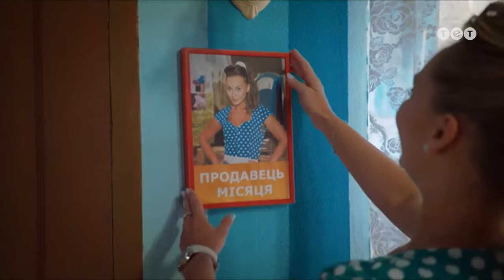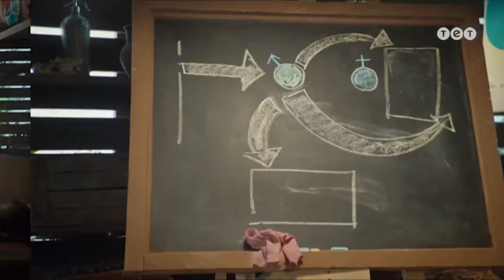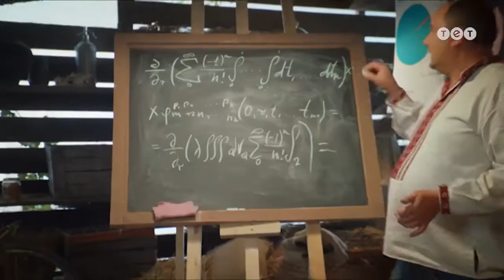Однажды под Полтавой Признание 80 серия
Весілля Вери з Сашком